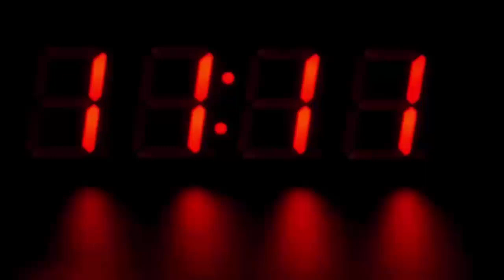बॉलीवुड से आई एक और चौंकानेवाली खबर, देखके लगेगा झटका...